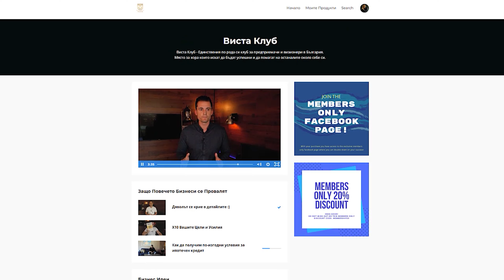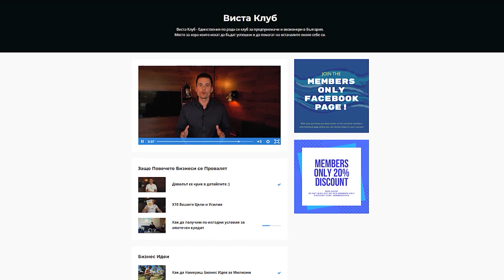БУМ на Недвижими Имоти в БАЛИ!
Аз съм Румен Виста и от повече от 10 години се занимавам с онлайн предприемачество и недвижими имоти. Да съм предприемач и развивам идеите си е нещо което ме прави истински щастлив. Вярвам, че ако има повече хора които да произвеждат стойностни продукти и услуги обществото и светът ще прогресира с много по-бързи темпове.

Някои от линковете са Affiliate линкове което означава, че при евентуална регистрация от ваша страна аз бих получил финансови постъпления което не натоварва вашата цена, а в някои случаи дори я облекчава, защото ползвате моите отстъпки. Благодаря ви, че подпомагате развитието на този канал.